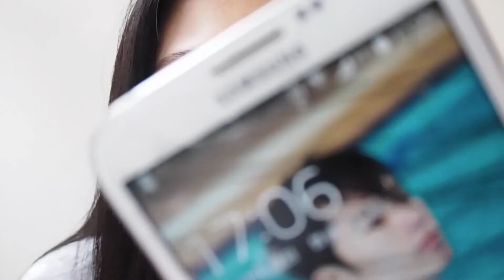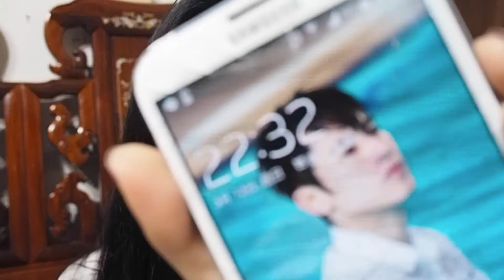CLIO 高清無瑕印章粉底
膚質 : 混合性肌膚Ｔ字偏油尤其是鼻頭

主要使用的產品

CLIO 高清無瑕印章粉底SPF 50+ PA+++

妝容使用產品

蜜粉 : Laura Mercier 柔光透明蜜粉
眉毛 : KATE眉粉 EX-5
腮紅 : L'Oreal Paris 巴黎萊雅 輕透光感單色腮紅
唇膏：REVLON 露華濃 經典璀璨唇膏

指甲油 :

Mistermorden #5012